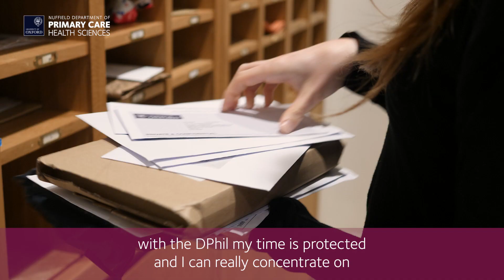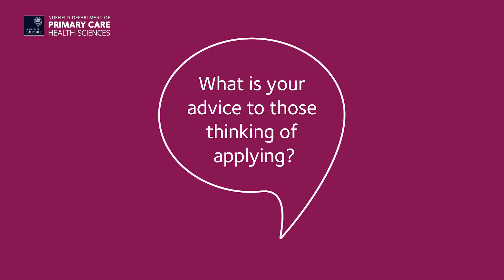Oxford DPhil in Primary Health Care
Some of our students share what it's like to study with us, details of their projects, their future plans and top tips for applying.

All the students in this film are undertaking a DPhil in Primary Health Care at Oxford University's Nuffield Department of Primary Care Health Sciences.